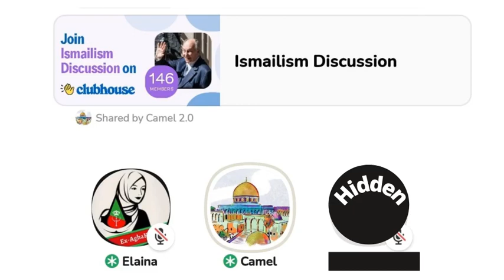Heated Debate Between a Muslim and an Agakhani-Ismaili Scholar - Clubhouse Event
Brother Camel 2.0 (admin of Sunnah Defenders) on Clubhouse had a discussion with a PhD AgaKhani-Ismaili scholar.

NOTE: This was a public event, hosted on Clubhouse's Sunnah Defenders' channel. The audio and video content is exclusively owned by Camel 2.0 (admin of Sunnah Defenders) and has been uploaded on this channel with his full permission.

Summary:

Agakhani-Ismaili scholar was asked about interest (Riba). He said Riba (interest) is allowed in Agakhanism.

Agakhani-Ismaili scholar was asked about the 5 fundamental pillars of Islam. He said they are not required in Agakhanism.

Agakhani-Ismaili scholar was asked how Aga Khan can manifest Allah. He said, it's the standard belief in Agakhanism.

Agakhani-Ismaili scholar was asked about the 'supreme authority' in their religion. He said the 'supreme authority' in Agakhanism is Aga Khan. His word is the Word of Allah.

Agakhani-Ismaili scholar was asked about prostration (Sujood) and worship. He said Agakhani-Ismailis fall in prostration (Sujood) whenever Aga Khan's name is mentioned.

Agakhani-Ismaili scholar was asked about the wealth and assets of Aga Khan. He said, Aga Khan needs the speed yacht and private jets for "business." Money gives power to Aga Khan, he said. (In other words, the Agakhani-Ismaili "god" is powerless without money. He depends on money just like any fallible human being. So he refuted himself right there.)

Agakhani-Ismaili scholar was asked about the infallibility of Aga Khan. He said, Aga Khan is infallible just like the prophets.

Agakhani-Ismaili scholar was asked about how Aga Khan changes Islam according to his whims and desires. He said, Aga Khan has the authority to "update" the Shariah according to modern times.

If you don't believe all this, hear it directly from the Agakhain-Ismaili PhD scholar. Listen to know the truth about Agakhanism!